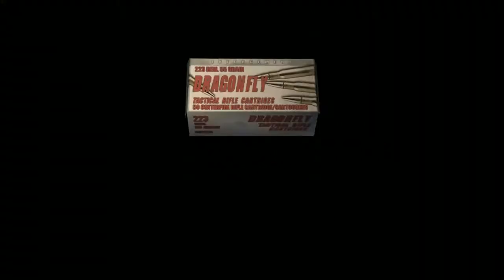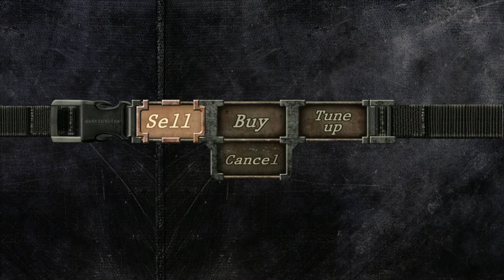Resident Evil 4 HD Project GER #25 ~Gekkou Let's Play~ Mit dem Mulcher durch Wände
Leon und Ashley springen in den Müllschlucker der Anlage hinab und schreiten weiter voran auf der Suche nach einem Gegenmittel für das Virus in ihren Körpern. Als sie eine Art Mulcher entdecken, übernimmt Ashley das Steuer und macht den Weg frei.